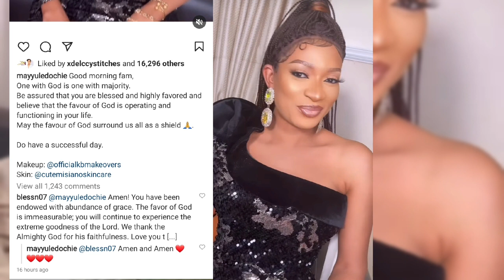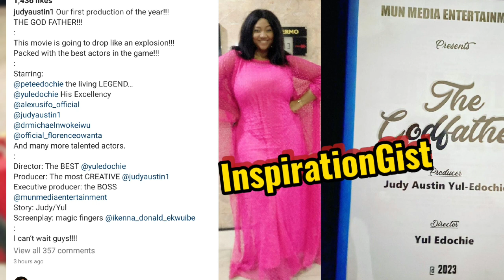May Yul-Edochie👉One with God is Majority 💯👌Message to Pete Edochie family 👪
I love this unwavering faith of hers.